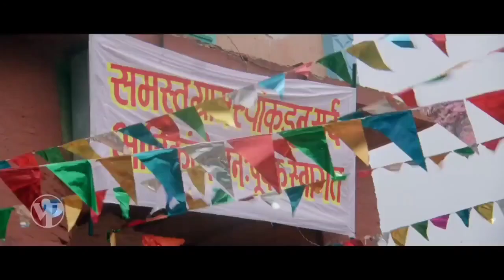Malhar Vari | Jatra | Dilip Prabhavalkar, Kshitee Jog, Priyanka Yadav, Sanjay Narvekar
Song : Malhar Vari
Singer : Ajay Gogavale
Lyricist : Shahir Sable
Movie : Aga Bai Arrecha
Cast : Dilip Prabhavalkar, Kshitee Jog, Priyanka Yadav, Sanjay Narvekar